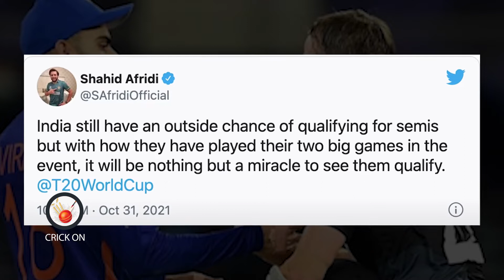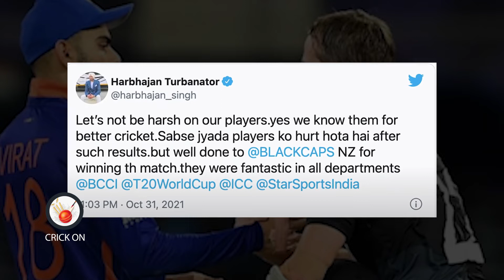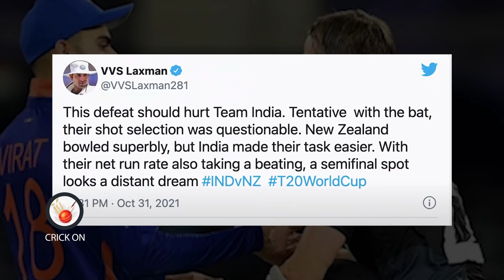शर्मनाक हार पर दिग्गजों ने क्या कहा? Virat Kohli| India vs New Zealand| T20 World Cup 2021 | Afridi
शर्मनाक हार पर दिग्गजों ने क्या कहा? Virat Kohli| India vs New Zealand| T20 World Cup 2021 | shahid afridi on ind vs nz match | harbhajan on ind vs nz match

shahid afridi on virat kohli
harbhajan singh on ind vs nz match
vvs laxman on ind vs nz t20
Cricket news latest